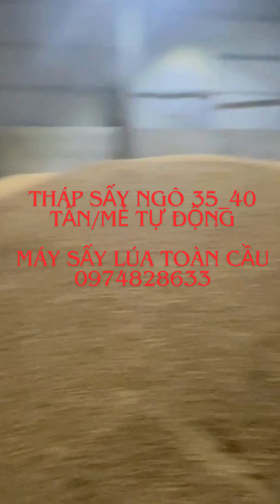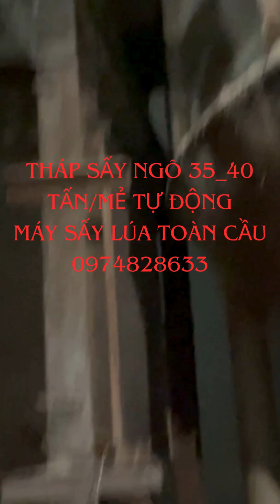THÁP SẤY LÚA NGÔ TỰ ĐỘNG TỪ 10 TẤN ĐẾN 40 TẤN_0974828633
Tháp Sấy Ngô Lúa: Giải Pháp Hiện Đại Trong Bảo Quản Nông Sản
Tháp sấy ngô, lúa là một thiết bị tiên tiến trong nông nghiệp, được thiết kế để giải quyết các vấn đề bảo quản ngô và lúa sau thu hoạch. Việc sử dụng tháp sấy giúp quá trình làm khô hạt diễn ra nhanh chóng, loại bỏ độ ẩm dư thừa, từ đó bảo vệ sản phẩm khỏi các tác nhân gây hỏng như nấm mốc và sâu bọ, đồng thời nâng cao chất lượng hạt và kéo dài thời gian lưu trữ.
Cấu tạo và Cơ chế hoạt động của Tháp Sấy
Tháp sấy ngô, lúa thường được cấu tạo từ các bộ phận chính như khoang chứa nguyên liệu, hệ thống cấp nhiệt và hệ thống quạt thông gió. Nguyên tắc hoạt động của tháp là tạo ra luồng không khí nóng thổi đều qua toàn bộ khối hạt, giúp nước bên trong ngô và lúa bốc hơi. Hạt sẽ được sấy khô dần dần, và độ ẩm của chúng sẽ được kiểm soát chặt chẽ cho đến khi đạt mức tối ưu, thường là từ 12-14%. Điều này rất quan trọng vì độ ẩm quá cao sẽ khiến hạt bị hỏng, trong khi quá thấp sẽ làm hạt mất đi dinh dưỡng cần thiết.
Ngoài ra, nhiều loại tháp sấy hiện đại còn được trang bị các cảm biến độ ẩm và nhiệt độ, giúp giám sát và điều chỉnh quá trình sấy một cách tự động, đảm bảo việc sấy diễn ra hiệu quả và đều đặn.
Lợi ích Nổi bật của Tháp Sấy Ngô, Lúa
1. Bảo quản hạt tốt hơn: Tháp sấy giúp kiểm soát hoàn hảo độ ẩm trong hạt, tránh hiện tượng ngô, lúa bị hư hỏng do tác động của nấm và vi sinh vật. Nhờ vậy, chất lượng sản phẩm sau sấy được duy trì tốt hơn, có thể lưu trữ trong thời gian dài mà không lo ngại về chất lượng.
2. Tiết kiệm thời gian và công sức: Phương pháp phơi khô truyền thống thường phụ thuộc vào thời tiết và mất nhiều thời gian, nhưng với tháp sấy, quá trình này diễn ra nhanh chóng và hiệu quả, giúp nông dân tiết kiệm được thời gian, nhân lực và diện tích phơi.
3. Tối ưu hóa năng suất: Đặc điểm nổi bật của tháp sấy là khả năng xử lý một lượng lớn ngô và lúa trong thời gian ngắn. Với các trang trại lớn hoặc doanh nghiệp nông sản, điều này giúp họ có thể xử lý nhanh chóng và tiết kiệm chi phí vận hành.
4. Đảm bảo chất lượng hạt cao: Nhờ quá trình sấy khô đều đặn và kiểm soát nhiệt độ, hạt ngô, lúa không bị nứt vỡ, mất nước hoặc hư hại. Thay vào đó, chúng vẫn giữ được hàm lượng dinh dưỡng và hương vị tự nhiên, điều này rất quan trọng trong việc duy trì giá trị thương mại của sản phẩm.
5. Thích hợp cho nhiều loại hạt khác nhau: Ngoài ngô và lúa, tháp sấy còn có thể được sử dụng để sấy các loại ngũ cốc khác như đậu, mè, và nhiều loại hạt khác. Điều này giúp thiết bị trở nên linh hoạt và thích ứng tốt với các nhu cầu khác nhau của người nông dân và doanh nghiệp.
Ứng dụng và Tầm quan trọng trong Nông nghiệp
Tháp sấy ngô, lúa ngày càng trở nên phổ biến tại các hợp tác xã, trang trại lớn và các cơ sở sản xuất, chế biến nông sản. Việc đưa tháp sấy vào quy trình sản xuất không chỉ mang lại lợi ích về mặt kinh tế mà còn giúp cải thiện chất lượng sản phẩm. Đối với các doanh nghiệp xuất khẩu, chất lượng hạt ngô, lúa được sấy khô đạt chuẩn cũng là một yếu tố quan trọng giúp họ cạnh tranh trên thị trường quốc tế.
Thêm vào đó, tháp sấy còn giúp giảm thiểu những rủi ro do biến đổi khí hậu gây ra. Trong điều kiện thời tiết thất thường, phương pháp phơi khô ngoài trời có thể gặp nhiều khó khăn và rủi ro. Sử dụng tháp sấy, quy trình sấy khô sẽ không bị ảnh hưởng bởi thời tiết, giúp người nông dân yên tâm hơn trong sản xuất.
Kết luận
Tháp sấy ngô, lúa đã trở thành một phần không thể thiếu trong nông nghiệp hiện đại. Không chỉ đảm bảo quá trình sấy khô diễn ra nhanh chóng và hiệu quả, thiết bị này còn giúp duy trì chất lượng và giá trị của nông sản. Việc đầu tư vào công nghệ tháp sấy là một bước tiến quan trọng, góp phần nâng cao năng suất, chất lượng sản phẩm và thúc đẩy sự phát triển bền vững của ngành nông nghiệp.